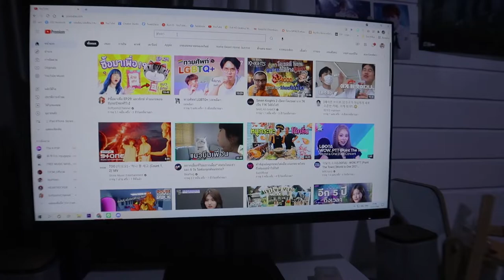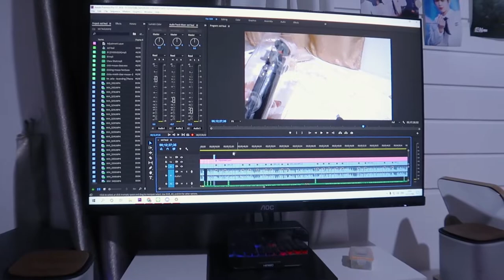review 🖥 รีวิว จอ AOC 27 นิ้ว 😳 ราคา5,xxx | nusyeon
รีวิว AOC 27 นิ้ว เต็มตา ราคาหลักพัน ! ดีม๊ากกก